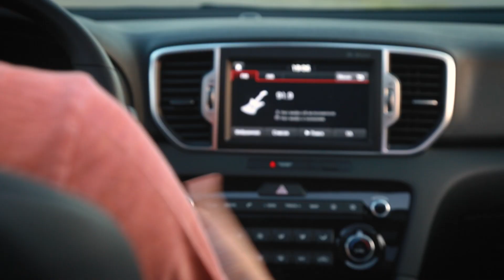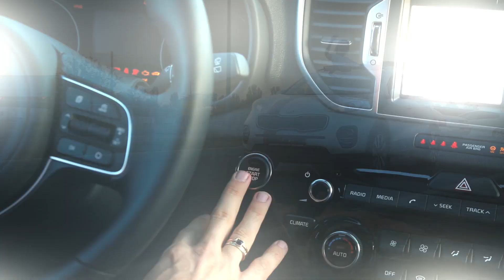Вручение машины, МЛМ, BioSea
Ролик о вручении машины компанией одному из директоров компании BioSea.
Это как Oriflame, только BioSea)
Сетевой маркетинг.
Простите за музыку, выбирал заказчик